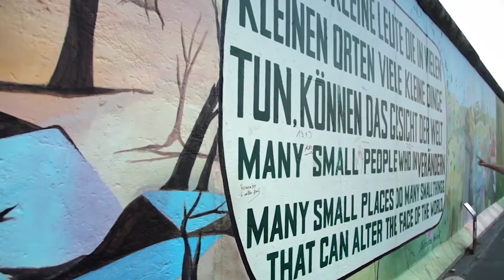INSTITUCIONAL CAPES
A CAPES pela voz da comunidade acadêmica e científica brasileira.